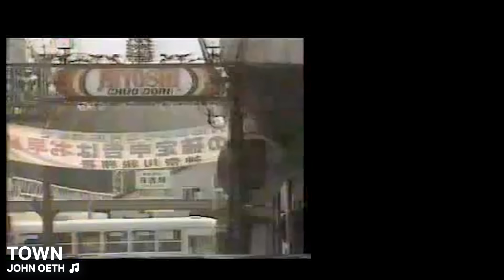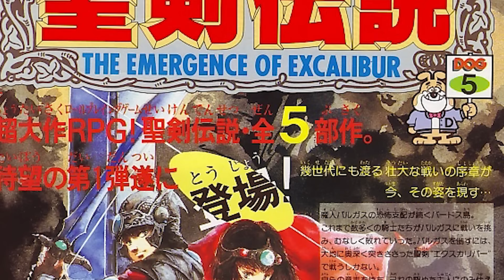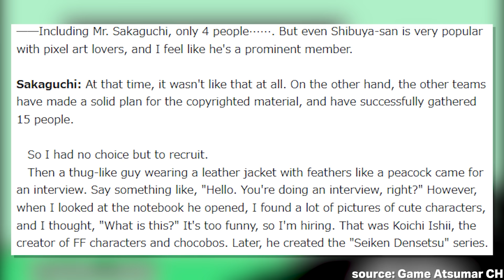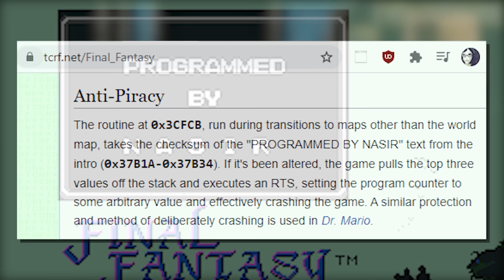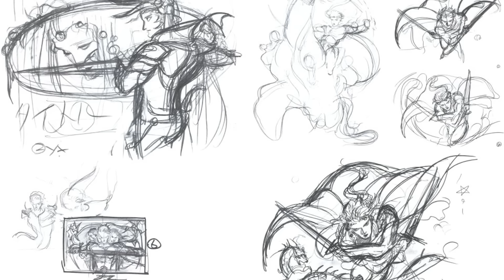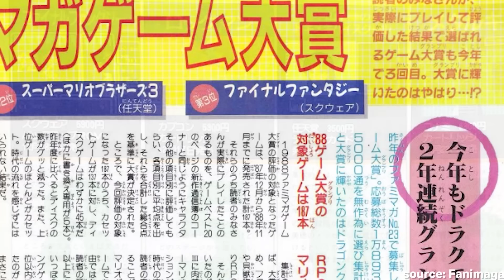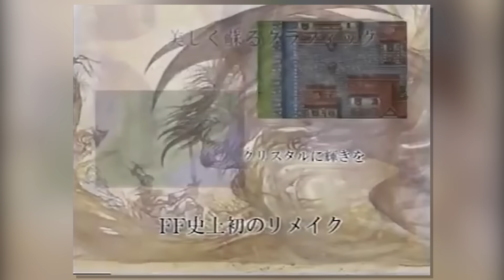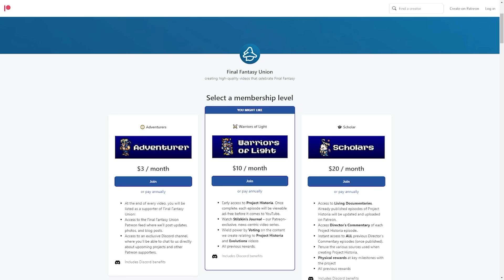The Complete History of Final Fantasy | Long-Form Retrospective Review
When Final Fantasy released back in 1987, few would have predicted the impact it would go on to have. This documentary looks to preserve its legacy, running through the events that transpired in the lead-up to its creation, the trials and tribulations of the game's development and how its legacy has built out over time.

00:00:00 Introduction
00:01:50 Chapter One - The Setup
00:20:08 Chapter Two - The Development
00:40:39 Chapter Three - The Launch
00:58:16 Chapter Four - The Legacy